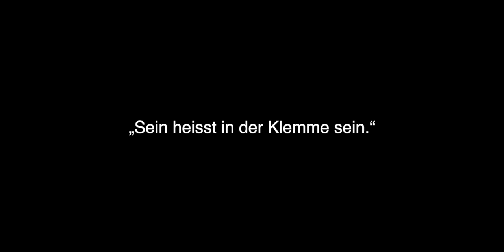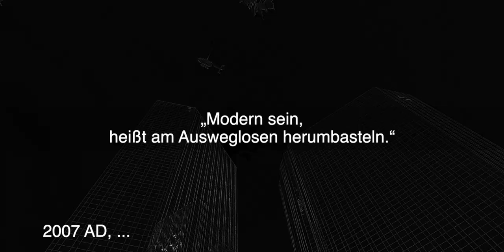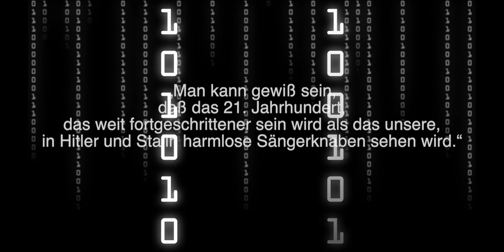Die Zone: Émile Michel Cioran (1911 - 1995) - Interpretierte Zitate (überarbeitet)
Schau hier, auch Interessant!
überarbeitete Version: Arrangement leicht verändert

Informationen zum Autor:

Émil M. Cioran war ein rumänischer Philosoph und einer der bedeutenden Aphoristiker des 20. Jahrhunderts. Der seit 1937 in Frankreich lebende E. M. Cioran war Dichterphilosoph, „Privatnachdenker“ und Meisterstilist der rumänischen und französischen Sprache.

Er gilt manchen als bedeutendster Skeptiker und radikalster Kulturkritiker des 20. Jahrhunderts.

Videotext:
Die Evolution stoppt nicht.
Last human standing.

Die Zone
Nur Menschen können willentlich den Menschen vernichten.

Émile Michel Cioran (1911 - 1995)
Interpretierte Zitate

„Im Grunde sind alle Ideen falsch und absurd. Es bleiben nur die Menschen, so wie sie sind.“

„Sein heisst in der Klemme sein.“

„Modern sein, heißt am Ausweglosen herumbasteln.“

„Je mehr man sich dem Nichtigen öffnet, je mehr man sich von ihm durchdringen läßt, desto mehr entzieht man sich der Schicksalhaftigkeit, man selber zu sein, Mensch zu sein, Lebender zu sein."

„Alles reduziert sich schließlich auf die Begierde und die Abwesenheit von Begierde. Der Rest ist Nuance.“

„Dem nicht völlig Befreiten, dem Willensschwankenden des Nirwana, widerfährt nichts so leicht und so häufig wie ein Rückfall in die früheren Schrecken.“

„Man kann gewiß sein, daß das 21. Jahrhundert, das weit fortgeschrittener sein wird als das unsere, in Hitler und Stalin harmlose Sängerknaben sehen wird.“

„Nur im Schatten verbrauchter Gottheiten kann man frei atmen.“

Verwendetes Musik- & Videomaterial:

Großsteingrab Lübbensteine, Helmstedt (Erde, EU, DE)
Ringheiligtum Pömmelte, Pömmelte (Erde, EU, DE)
Frühkeltischer Fürstensitz, Ipf (Erde, EU, DE)
Römerkastell Saalburg, Bad Homburg (Erde, EU, DE)
Zellentüren KZ Buchenwald, Weimar (Erde, EU, DE)
"Für eine Handvoll Dinge", Supermarkt (Erde, EU)
Burg Gallenstein (Erde, EU, AT)
ehem. Grenzübergang Eußenhausen-Henneberg (Erde, EU, DE)
Bankentürme Frankfurt (Erde, EU, DE)
Kloster, Heiligenkreuz im Wienerwald (Erde, EU, AT)
Verkehrsstau Autobahn A7 (Erde, EU, DE)
Autobahn A9 (Erde, EU, DE)
Tagebau, Inden (Erde, EU, DE)
Flughafen, Frankfurt (Erde, EU, DE)
Storch an der Weichsel (Erde, EU, PL)
Birkenwald (Erde, EU, PL)

Music supported by filmmusic.io

Video supported by videvo.net:

Close up orbiting of social media apps on phone